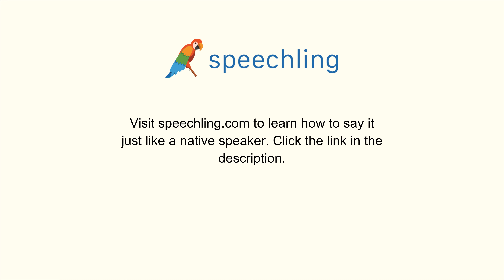How to say "I'd like to eat here."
Male Voice:
I'd like to eat here.